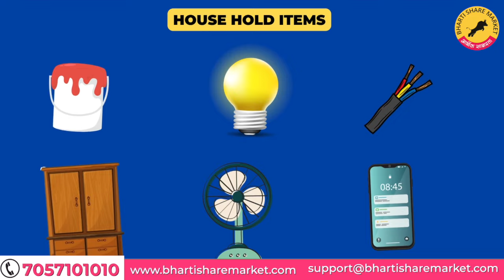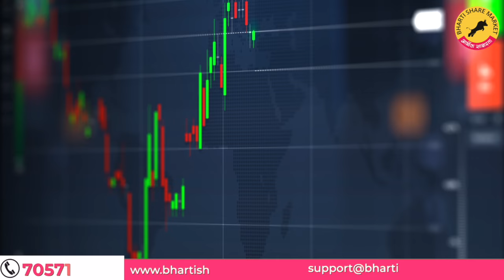नवीन लोकांनी शेअर मार्केट मध्ये सुरवात कशी करायची ? Ravindra Bharti | Bharti Share Market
1) Master in Trading & Investment (MTI) ऑनलाईन किंवा ऑफलाईन कोर्सला ऍडमिशन घेण्यासाठी खालील link वर click करा आणि तुमची माहिती भरा किंवा 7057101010 वर कॉल करा.

2) भारती बिजनेस ग्रुप ची फ्रांचायजी घेऊन, चॅनेल पार्टनर बनून स्वतःचा व्यवसाय सुरू करण्यासाठी. खालील दिलेल्या link वर click करा आणि तुमची माहिती भरा किंवा 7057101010 वर कॉल करा.

3) सक्सेस सिक्रेट - रविंद्र भारती सरांचा Two Days Residential कोर्स " सक्सेस सिक्रेट ऑफ बिजनेस अँड लाईफ " या कोर्स ला ऍडमिशन घेण्यासाठी खालील Link वर Click करा आणि तुमची माहिती भरा किंवा 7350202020 वर कॉल करा.

4)भारती रिसॉर्ट ( उरुळी कांचन, पुणे ) बुकिंग करण्यासाठी खालील Link वर Click करा आणि तुमची माहिती भरा किंवा 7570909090 वर कॉल करा.

5) फ्री स्टॉक मार्केट फाऊंडेशन कोर्ससाठी खाली दिलेल्या लिंक वर क्लिक करा आणि सांगितल्याप्रमाणे तुमची माहिती भरा.

6) प्रो. रविंद्र भारती सरांच्या 12 पुस्तकांचा सेट विकत घेण्यासाठी खाली दिलेल्या लिंक वर क्लिक करा आणि तुमची माहिती भरा किंवा 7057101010 वर कॉल करा.

* * * अतिशय महत्वाच्या लिंक्स 👇🏻 . * *

Prof. Ravindra Bharti sir Instagram चॅनेल ची लिंक

☎️Toll Free No : 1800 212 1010